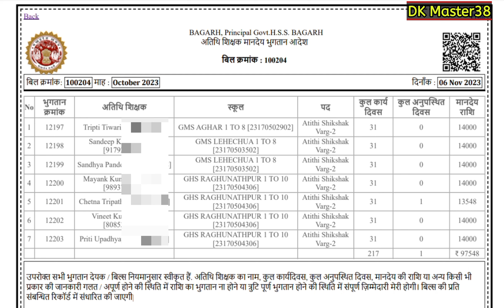खुशखबरी - अतिथि शिक्षकों के बड़े हुए वेतन के बिल निकलना प्रारंभ,देखें इस माह से मिला बड़ा हुआ वेतन !